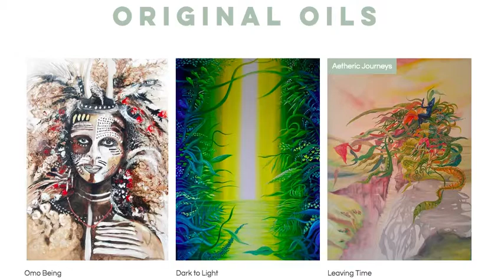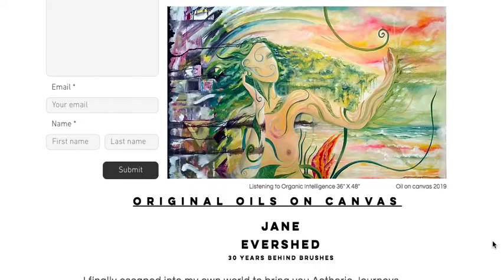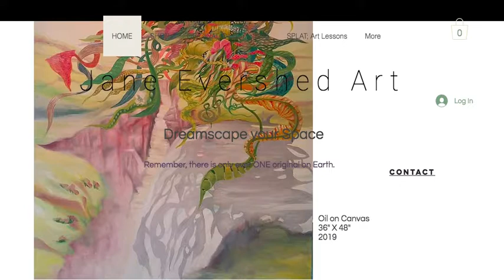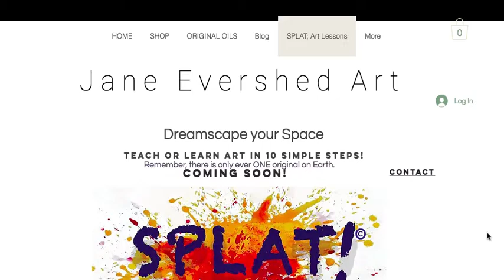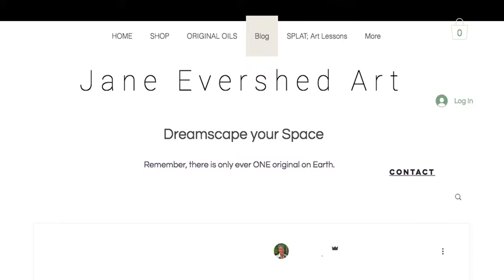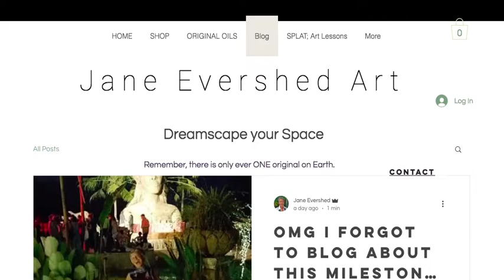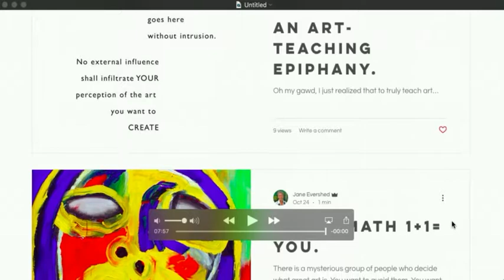The Future of ART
If you appreciate my work plz consider supporting it.

The State of Art is about to go spiritually Rogue!